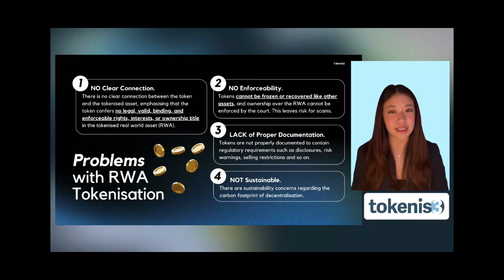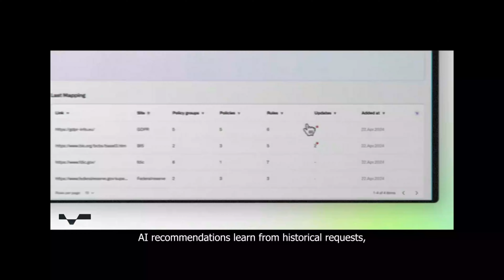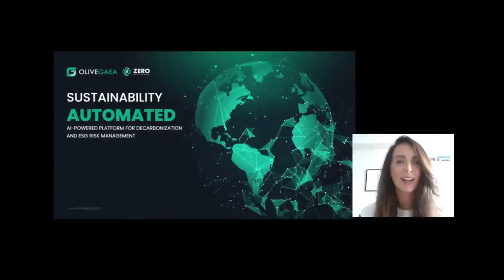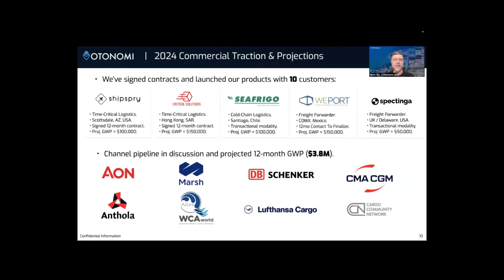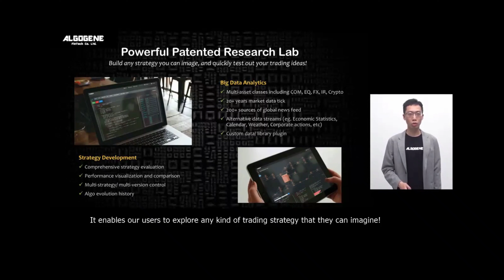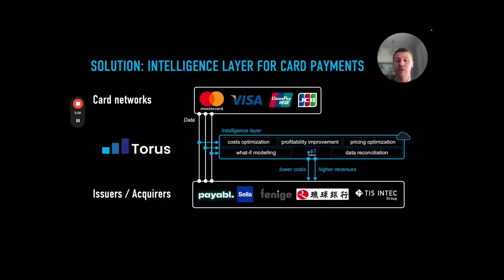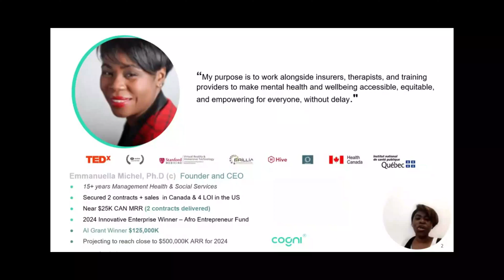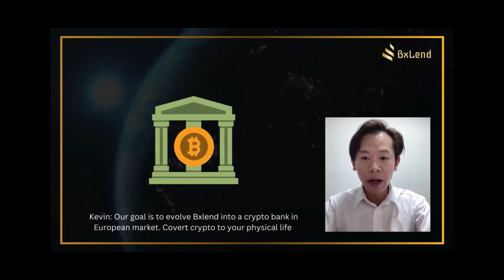BFSI Innovation Pitches (APAC/EMEA)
🌟 EthAum Venture Partners Presents BFSI Innovation Pitch Event! 🌟

Are you a Fintech or InsurTech startup working on an innovative solution to transform the BFSI sector?

Join us for an exhilarating showcase of groundbreaking BFSI startups that are setting new standards in the industry. Network with top-tier investors, corporate innovation leaders, and system integrators as we spotlight the next wave of financial innovation.

✨ Event Highlights:
🚀 11 Game-Changing Startups: Discover the innovators transforming the BFSI landscape.
🎤 Live Pitches & Q&A: Engage with the trailblazers in real-time.
🏅 Expert Jury Panel: Get the scoop on what the experts think.

🗓️ Agenda:

1) Welcome by Madhu Gupta, Managing Partner at EthAum (5 Mins)
2) Meet the Jury (10 Mins)
3) Startup Pitches & Interactive Q&A (70 Mins)
4) Jury’s Final Verdict & Event Wrap-up (10 Mins)

Jury
1. George Panou, Head of Innovation Center at Eurobank
2. Saurabh Sharma, HEAD OF ATM CHANNEL DEVELOPMENT/DELIVERY (APAC/EMEA) at Citi Bank
3. Soumya Singh, ASEAN Consulting - BFSI at Cognizant
4. Prasanna Lohar, President at India Blockchain Forum
5. Thomas Jeng, General Manager at Aspire
6. Mahendra Kasula, Managing Director & Head - GTB Fintech Partnership & Data Analytics at First Abu Dhabi Bank
7. Viren Mantri, Founder at Grey Orbits
8. Zainab Alamin, Vice President Digital Transformation at Microsoft
9. Victoria S., Head Innovation APAC at BNY
10. Sameer Gupta, Founder at INFINIVOLVE
11. Sarah Dees, CEO at My EU Pay